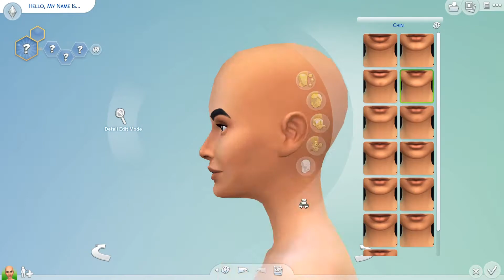The Sims 4 || Belle || Create a Sim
Hey everyone! I hope you enjoy!

You can download everything I make on the gallery.